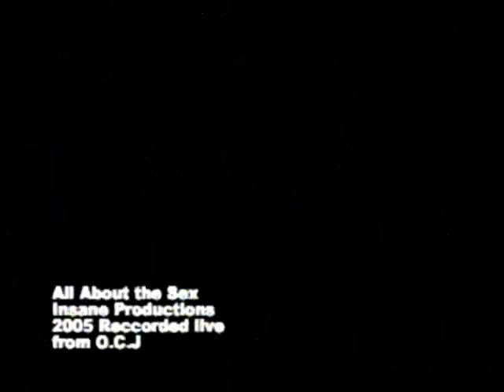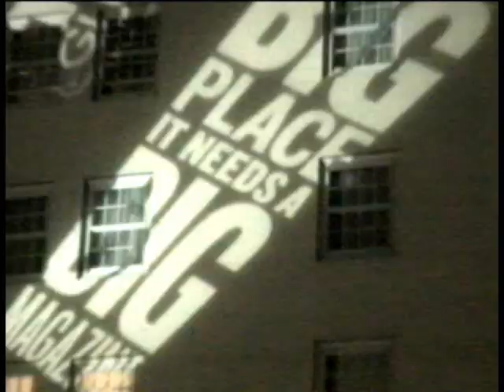All about the SEX (girl)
Bouncer did the Hook from Corcoran State Prison And L8tr Jme Felon & Hip-Hop Shawn did the track with the help of SHAZAAM(Biggest Bouncer did the Hook from Corcoran State Prison And L8tr Jme Felon & Hip-Hop Shawn did the track with the help of SHAZAAM(Biggest nutz records) Filmed in BROOKLYN & LONG BEACH Ca.